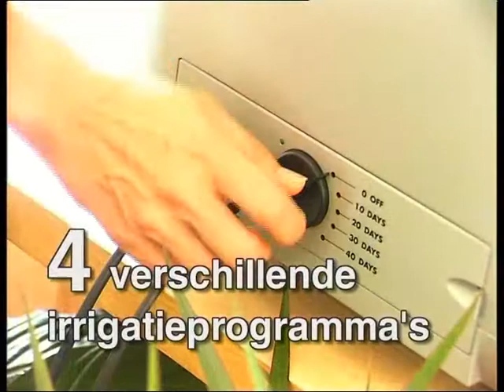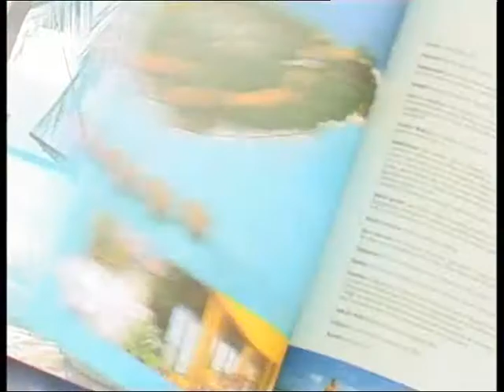Oasis - DE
Sie fahren in Urlaub und wissen nicht, wie Ihre kostbaren Zimmerpflanzen gegossen werden sollen? Kein Problem, die Aufgabe übernimmt Oasis, das Claber System mit 4 elektronischen Programmen zur automatischen Bewässerung von bis zu 20 Topfpflanzen.